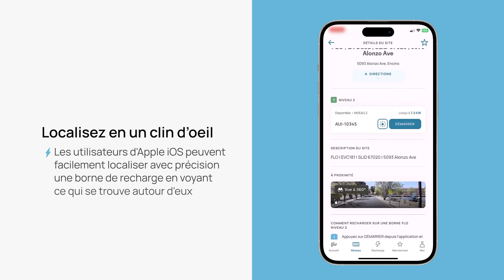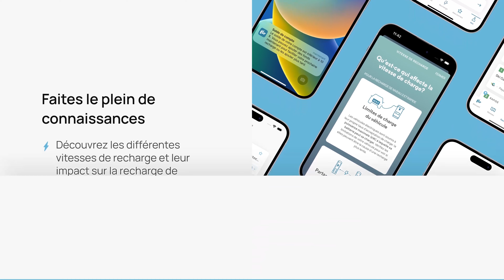Appli FLO 2023 - mises à jour